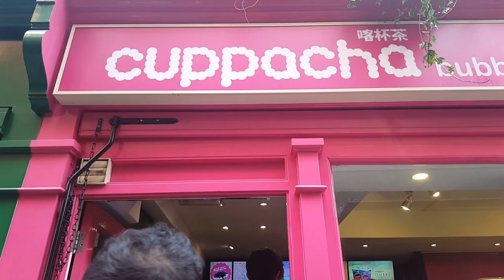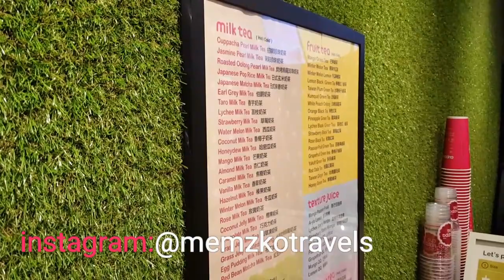LONDON - my visit to Cuppacha in Chinatown